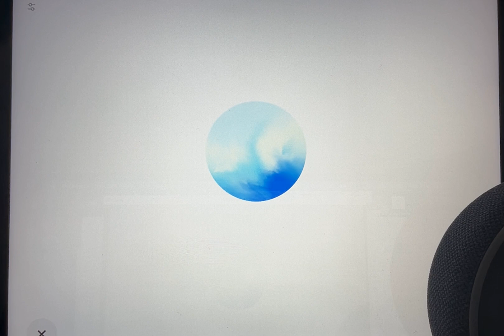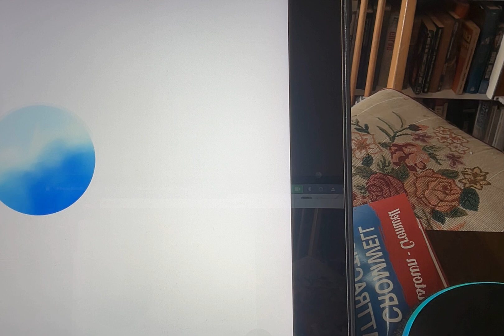ChatGPT Advanced voice mode Alexa setting up account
The utter frustration of it.